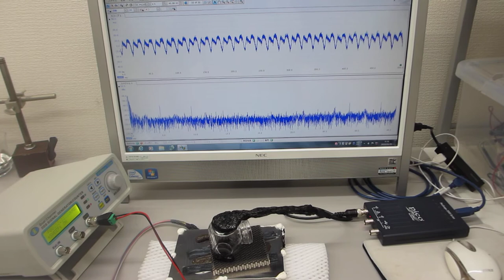各種部材の表面弾性波を利用した、超音波の発振制御実験（超音波システム研究所）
この動画は、
オリジナル超音波発振制御プローブの
表面弾性波を利用した、超音波の発振制御実験です。